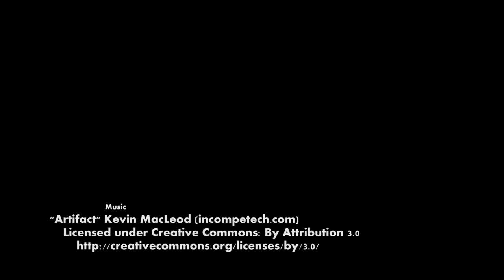Family of Freelancers - Time-lapse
A one day in the life of a family of freelancers.

One-day Time-lapse video. We were working all day at home. I'm a freelance software developer and my wife is a stock photographer.

Location: Novosibirsk, Russia, Sep 2015.
Other Freelance locations (in russian)

Director and Camera: Roman Paulov
Starring: Olga Saliy, Roman Paulov, Daniil Saliy